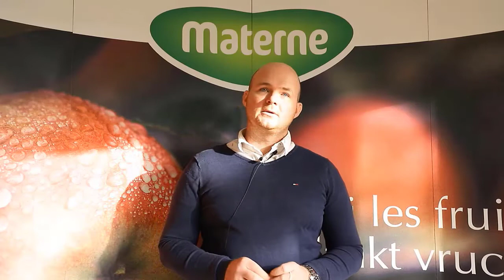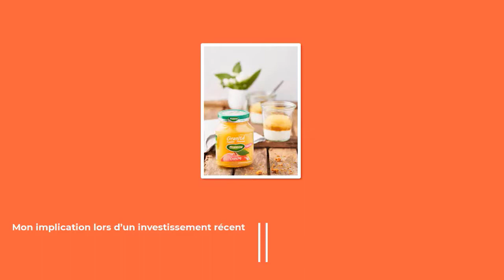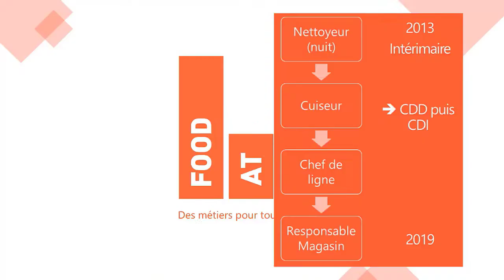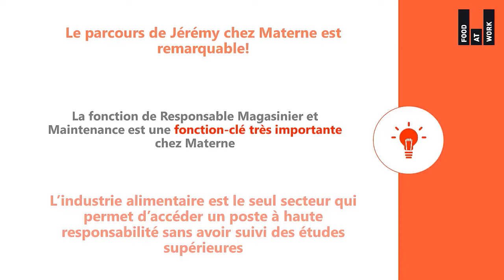Jérémy Dubois, responsable magasin et maintenance (Materne)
Choix d'études : maçonnerie à l'institut technique de Namur
Métier : responsable magasin/maintenance

00:00 Mon travail de responsable magasin/maintenance
01:17 Mon implication lors d'un investissement récent
02:20 Ce que j'aime dans mon travail
02:54 Les perspectives de progression
03:47 Quelques conseils

Retrouve plein d'opportunités d'emploi et de filières d'études menant au secteur alimentaire